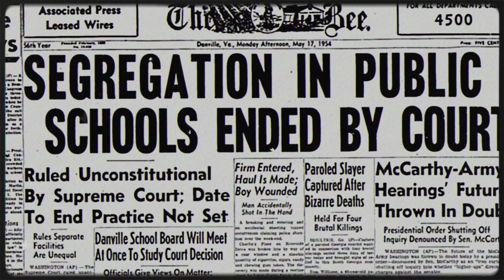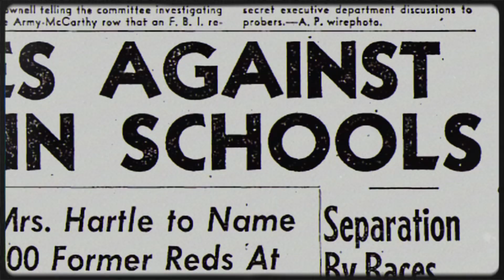A Little Girl Symbol of the Civil Rights Movement. | The Story of Ruby Bridges.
Ruby Bridges became the first black child to attend an all-white school in South America. She had to be guarded by four officers and brought her own food to school. She became a symbol of the civil rights movement in America because of her resilience, even though she was just a little girl.